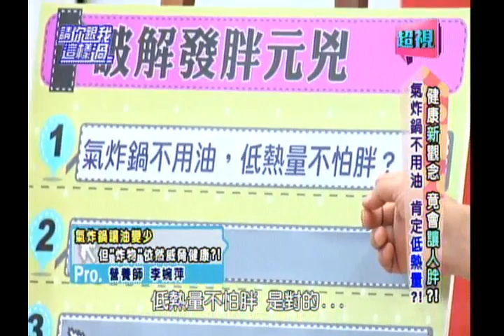0826 超視《請你跟我這樣過》part1/4 氣炸鍋不用油 肯定低熱量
驚人健康飲食觀念!竟是發胖的元凶?!

來賓：梁家榕、李冠儀、何嘉文
專家：陳柏臣、李婉萍、洪素卿

你知道氣炸鍋不用油，真的低熱量不發胖嗎？氣炸鍋的問題在哪裡，會造成甚麼疾病？選擇低脂牛奶真的營養健康不易變胖嗎？低脂牛奶的危機在哪裡，還有哪些低脂食物要小心？慢磨機打蔬果汁，真能保留營養不發胖嗎？慢磨機造成的問題是甚麼，要小心甚麼疾病？敬請鎖定超視33頻道每晚八點由侯昌明黃文華主持的「請你跟我這樣過」。